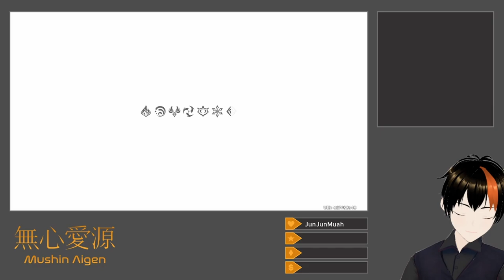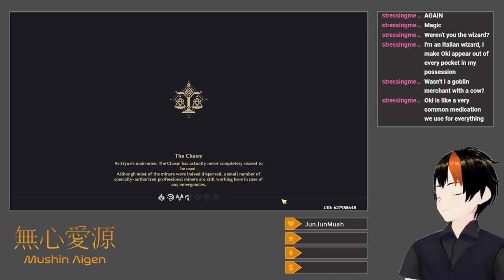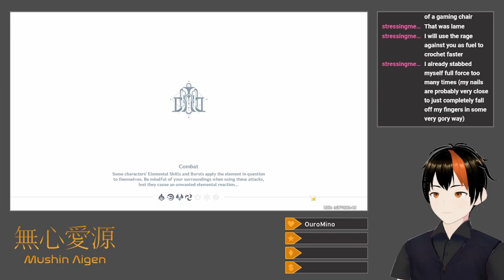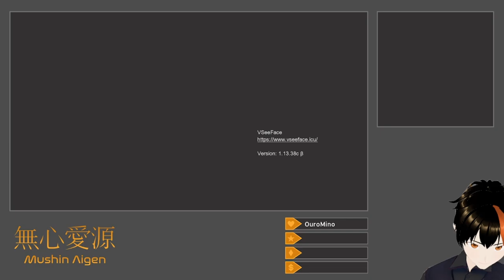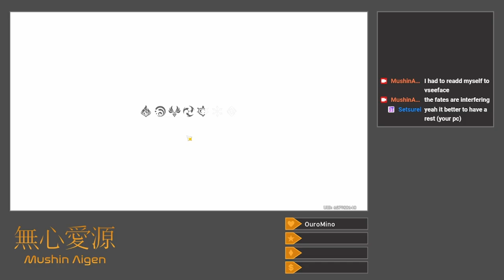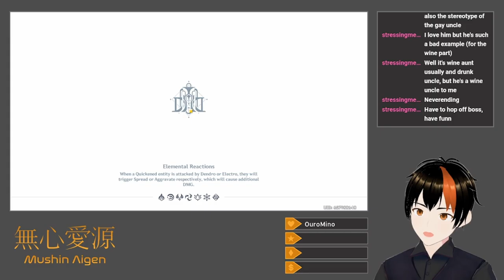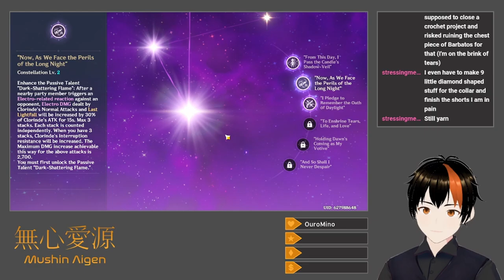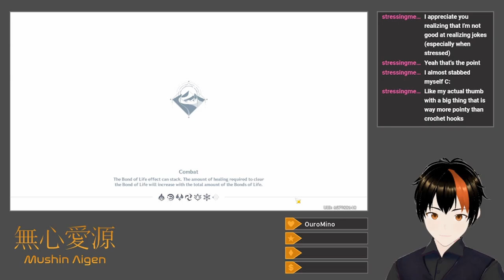[Genshin Impact #138] Technical Difficulties (Clorinde Rolls/Quest + Cyno Quest 2)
The stream crashes five separate times!  Turns out my room's vent wasn't open and the air conditioner wasn't doing anything for me, leading to overheating issues.  Oops.

I win the 50/50 for Clorinde at 17 pity, which is wild.  I also snag a single Sethos along the way.  An Abyss run with a Furina/Baizhu/Fischl/Clorinde team on one side and a Shinobu/Nahida/Yelan/Alhaitham team on the other goes quite capably, but it crashes midway.  Regardless, I press on, and start Cyno's second story quest.  The crashes start coming hard and fast, and I end up having to move around some power strips and fans in my room, but I eventually manage to see the whole saga that introduced Sethos to the world (and took away his Player 2 Cyno powers).  After taking some time to update my drivers, Clorinde's story quest goes fine, with a few slowdowns along the way.  It's amusing how they decided to give her more personality by specifically making her a big D&D fan, but that's neither here nor there.  I poke around the Temple of Silence, which remains accessible after Cyno's second story quest completes, as well as a tiny area added for Clorinde's story quest, test Clorinde out against a couple more bosses, and wrap up the stream.

Title: [Drops Enabled] Clorinde Rolls/Quest + Cyno Quest 2
Category: Genshin Impact
Date: June 5, 2024
Platform: Twitch